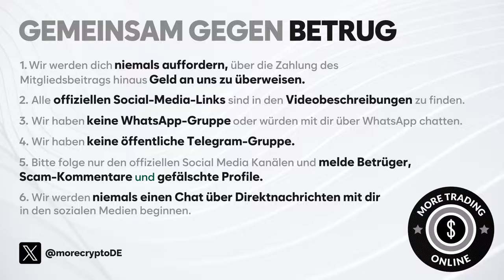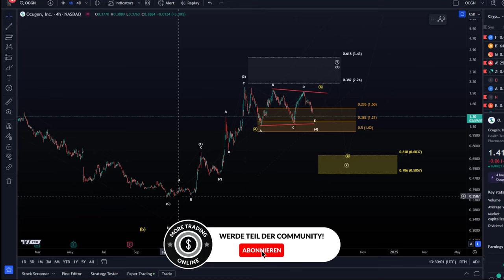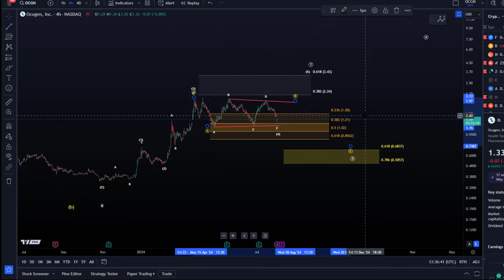Ocugen: Wie steht es um OCGN? Eine umfassende Technische Elliott-Wellen Analyse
Ocugen: Wie steht es um OCGN? Eine umfassende Elliott-Wellen Technische Analyse

Code: WE4091

☕️ Koffein:
Um mich wach zu halten könnt ihr mir einen Kaffee kaufen ;-):